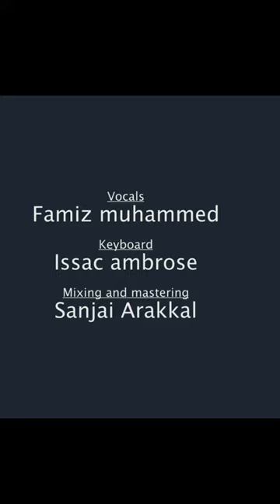Manju pole cover | famiz muhammed ft. Issac ambrose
Manju pole maan kunju pole ( Dosth 2001 )